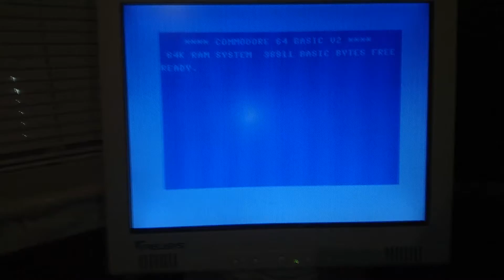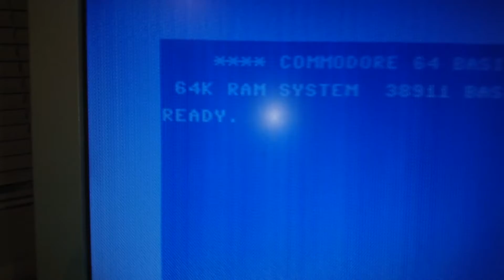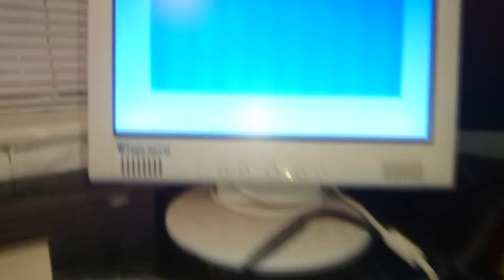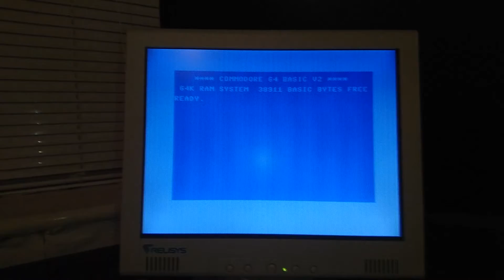Problem Connecting My Commodore 64 To A VGA Monitor Update Video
This is an update to the video that I did earlier this year with the problem connecting the C64 to the VGA monitor with a VGA converter.